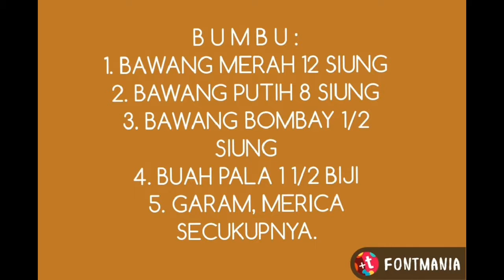BISTIK GULUNG / ROLADE, MASAKAN 50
BAHAN, BUMBU DAN CARA MASAK 🙂🙄